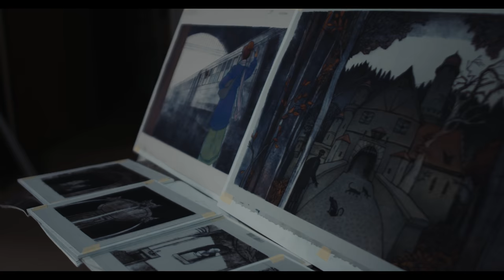Nachtmusik promo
Art and concept by Gary Kelley
Video by Jacob Meade
Produced by Jason Weinberger